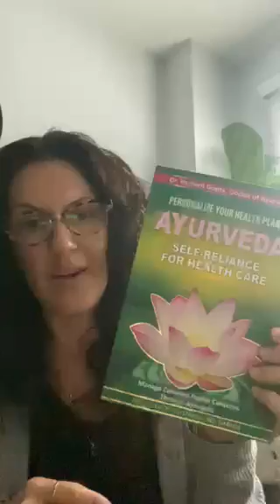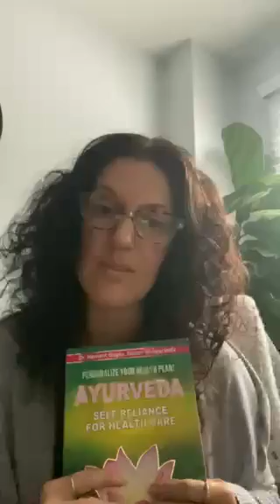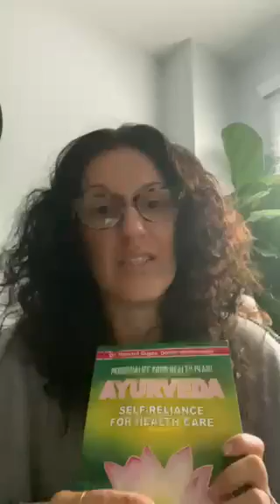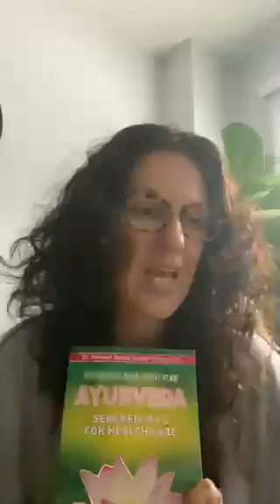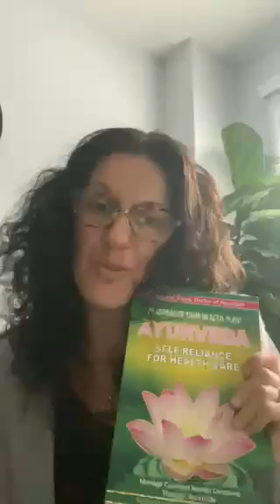New Book by Vaidya Dr. Hemant Gupta Review by Mariya